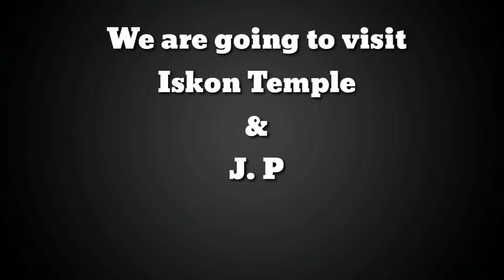Iskon Temple Visit on New Year 2022#Iskon#temple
Iskon Temple Visit on New Year 2022

ISKCON Temple, Bangalore Overview
Located in the Rajajinagar area, ISKCON Temple is a revered shrine dedicated to Lord Krishna. The temple, under the guidance of Madhu Pandit Dasa, was inaugurated in the year 1997 by Shankar Dayal Sharma. Apart from a religious shrine, ISKCON temple is a cultural complex accommodating dedicated deities of Sri Sri Radha Krishnachandra, Sri Sri Krishna Balarama, Sri Sri Nitai Gauranga, Sri Srinivasa Govinda and Sri Prahlada Narasimha.

ISKCON Temple is known for its activities of engagement involving ardent devotees of Lord Krishna. The temple enrols members for life and arranges programs in their community centres for Krishna consciousness and awareness of the Lord. The temple community also organises songs and recitals admiring and praying to Krishna in public processions. Lectures and prayer services are regularly conducted here as well. In addition, the ISKCON temple community conducts a wide variety of activities directed towards rediscovering spirituality on an individual level as well as creating a spirit of harmony in the community.